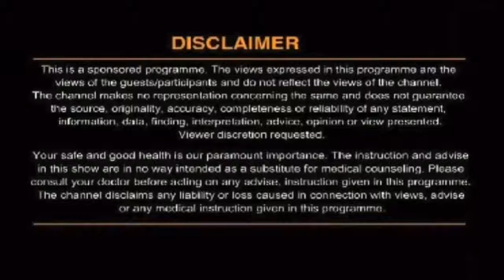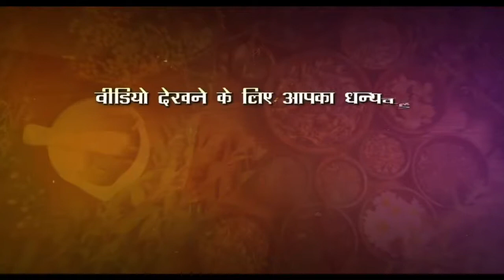कमर में निचले हिस्से के दर्द को कैसे ठीक करें